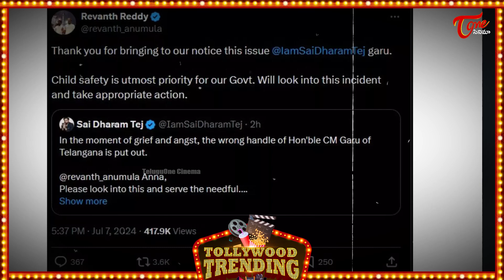ప్రణీత్ హనుమంతు అరెస్ట్.|Youtuber Phanumantu Arrested in Bengaluru | TeluguOne Cinema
watch#